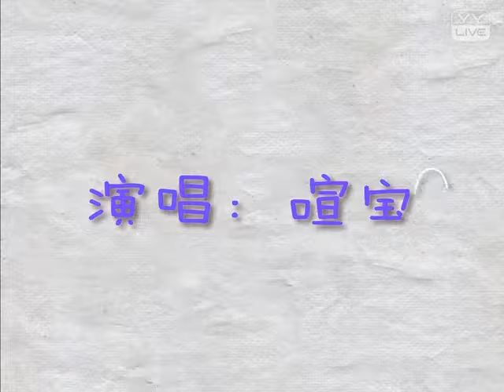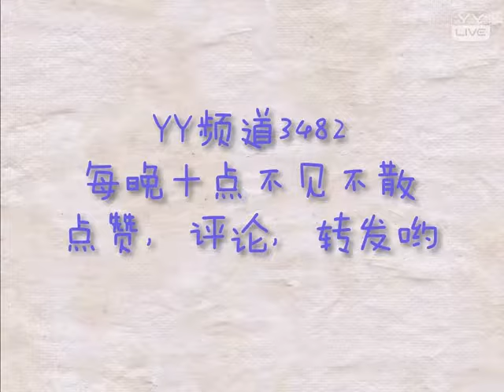廣告歌 - YY 神曲 喧宝（Artists Singing・Dancing・Instrument Playing・Talent Shows).mp4